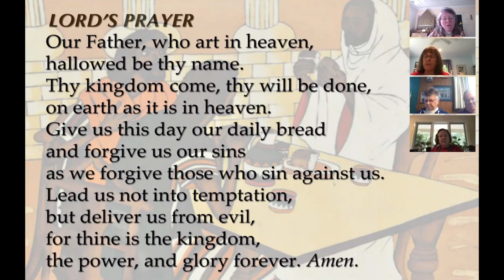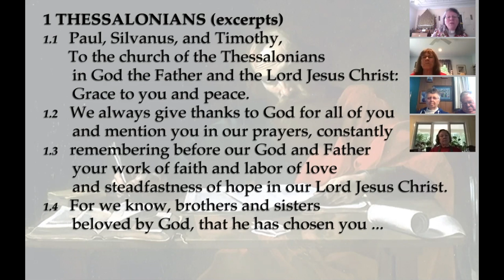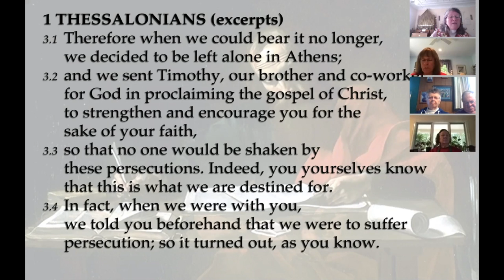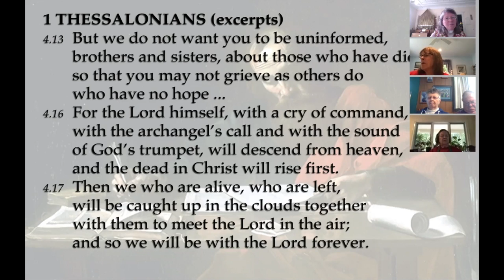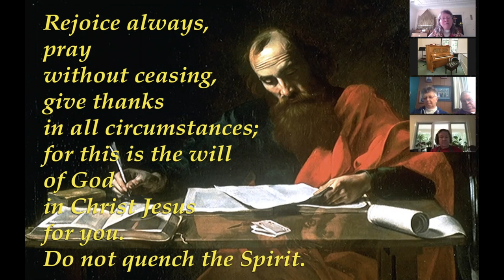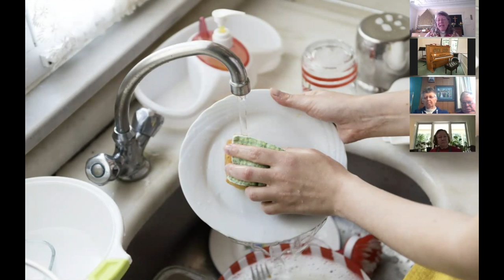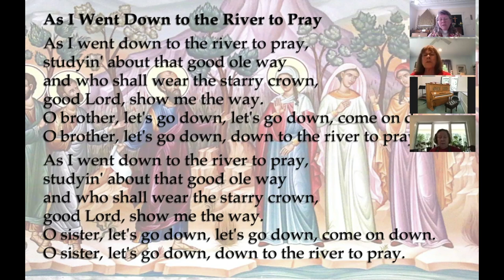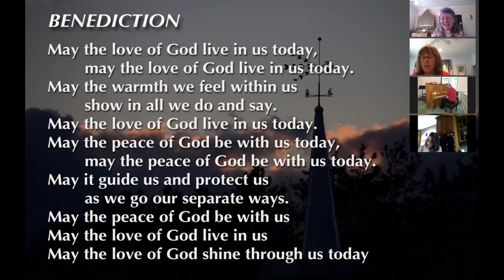JCC 091320 service